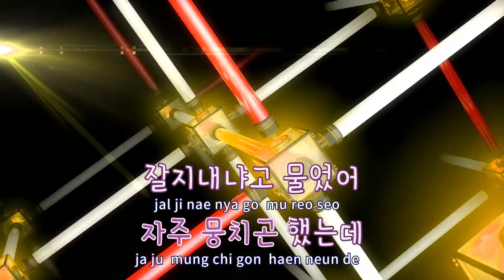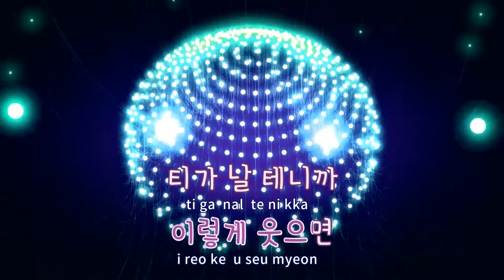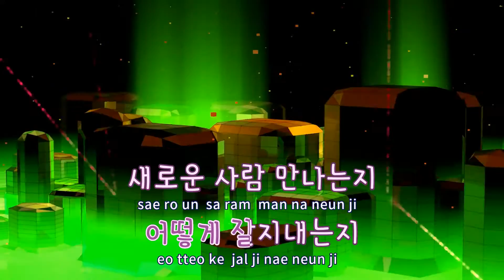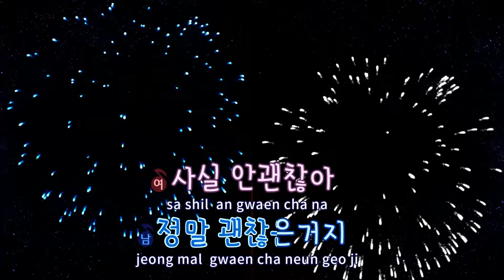[TJ노래방 / 반키올림] 내얘긴안해? - 강민희 / TJ Karaoke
내얘긴안해?  --  강민희(Feat.San E)